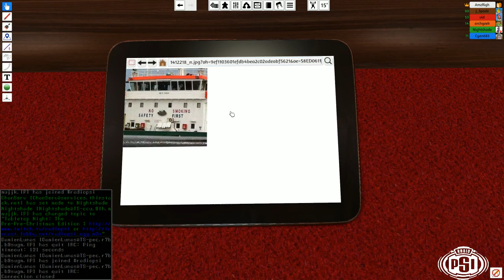Tabletop Simulator - Settlers of Catan [Radio PSI Game Night]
Throne of Games #198 (Radio PSI Game Night) originally streamed on the evening of December 24, 2016.